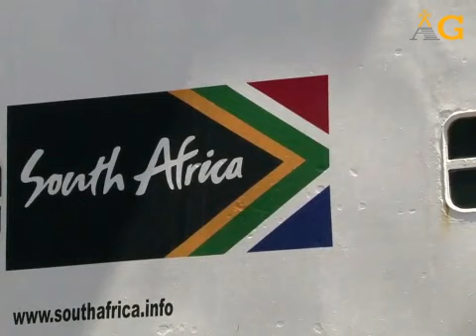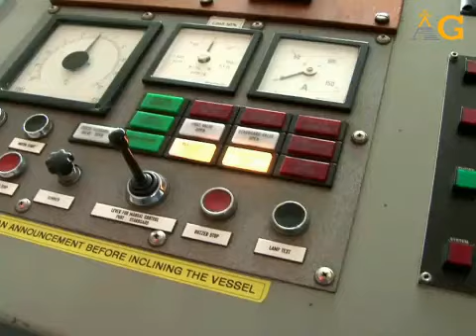المغامر البريطاني يترك رفاقه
AG-AFP 2013

تقرير مسجل: المغامر البريطاني السير رانولف فاينز البالغ 68 عاما والمصاب بتشقاقات في الجلد جراء الصقيع ترك فريقه الذي يحاول عبور القطب الجنوبي المتجمد في الشتاء من دون مساعدة او عمليات اغاثة ممكنة.

تقارير مصوره